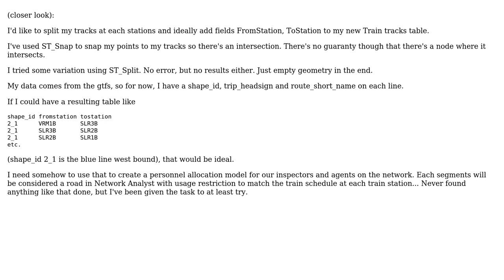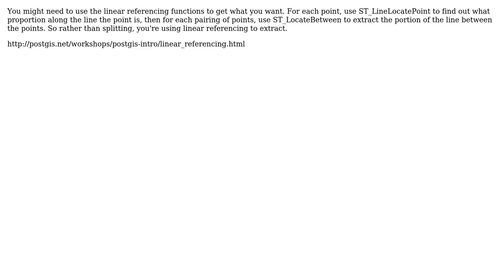GIS: Splitting lines at intersections in PostGIS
With thanks & praise to God, and with thanks to the many people who have made this project possible! | Content (except music & images) licensed under CC BY-SA | Music | Images & others | With thanks to user PolyGeo user Paul Ramsey user fgcarto and the Stack Exchange Network Trademarks are property of their respective owners. You are responsible for your own actions.